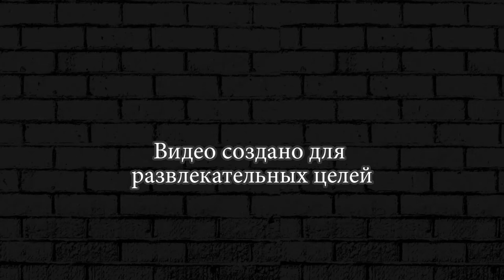НЕ ВЫХОДЯ В МЕНЮ 2000 КУБКОВ Brawl Stars Wins & Fails ► 74